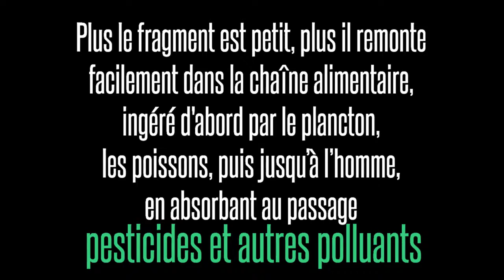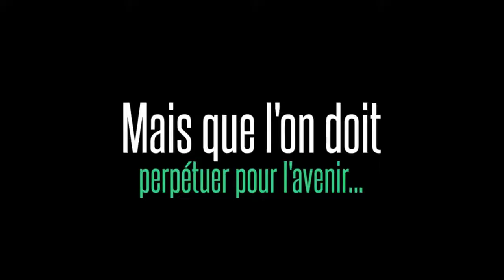[Geek vs. Wild] Geek vs. Crasse - 10-09-2016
Aujourd'hui c'est du sérieux. Pas de belles balades, ni de plongées colorées. Non. Aujourd'hui on lutte de notre mieux contre la pollution qui gangrène notre Méditerranée.

Les associations Flabelline et CorSeaCare ont organisé ce samedi 10 septembre un ramassage des déchets sur la plage Ker Maria à Toga. Le moins que l'on puisse dire est que la récolte fut bonne...

N'hésitez pas à visiter les pages de ces associations impliquées dans la préservation de la vie marine :